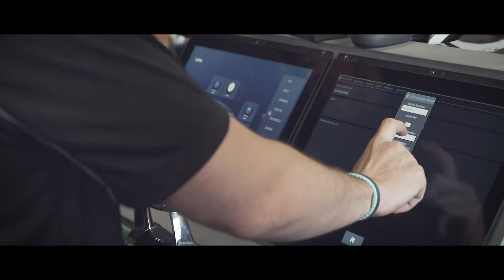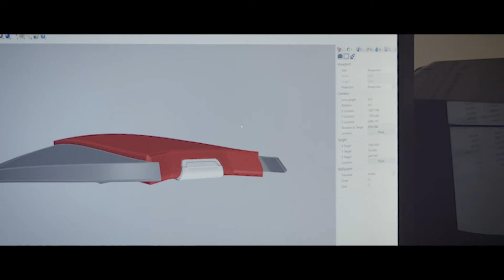The Making of Voltari Episode 4 | TECHNOLOGY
THE VOLTARI 260
The world’s first Fully Electric Performance Boat.